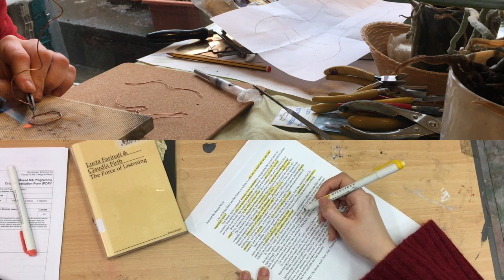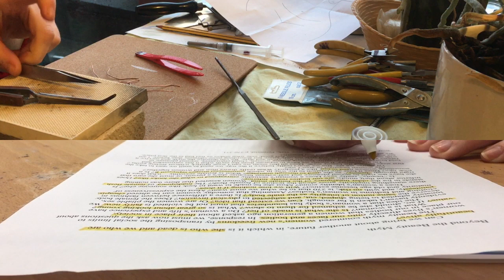Gemma and Daisy